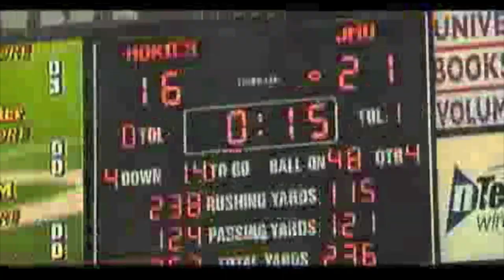Virginia Tech 2010-11 Season Highlights HD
This Is A Fan/Student Tribute To The Best First Season Of Football At VT!! Go Hokies

This is a mashup of many videos some on youtube credit will be below
Videos Belong To ESPN
from andersource
Music Is Mostly X-Ray Dogs except for enter the sandman at the beginning.
I hope you enjoy this mashup and Go Hokies :)